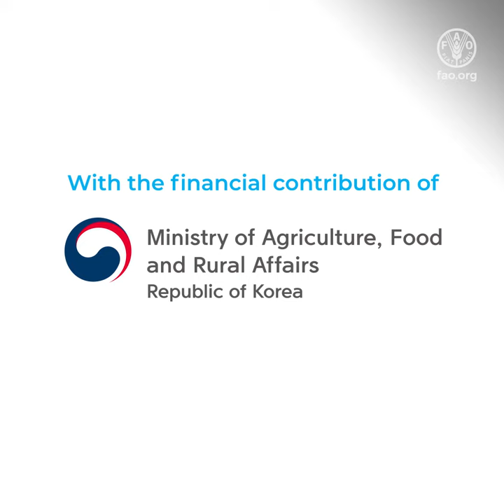FAO-Republic of Korea South-South Cooperation, supporting countries to improve rice value chains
Sharing of knowledge, experiences, technologies, resources among countries in the Global South is vital to achieve more sustainable and inclusive agri-food systems.

South-South and Triangular Cooperation is a cost-effective mechanism to facilitate this exchange.

The Republic of Korea has decades of experience in policies that have contributed to achieving rice self-sufficiency.

Now, the country is sharing its expertise to support Côte d’Ivoire, the United Republic of Tanzania and the Philippines  as they improve their rice value chains.

Côte d’Ivoire, the United Republic of Tanzania and the Philippines are already learning and applying innovative good practices to improve their rice sectors.

By enabling the sharing of ideas and strategies, South-South and Triangular Cooperation serves as an excellent tool to achieve sustainable development, leaving no one behind.